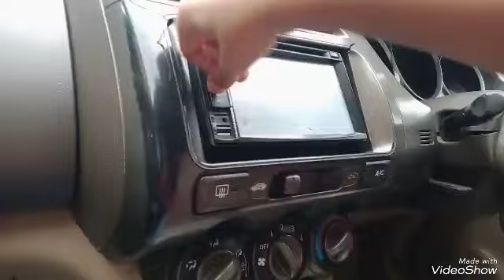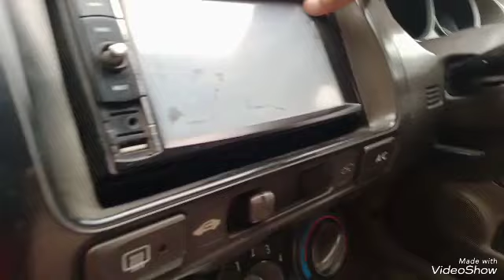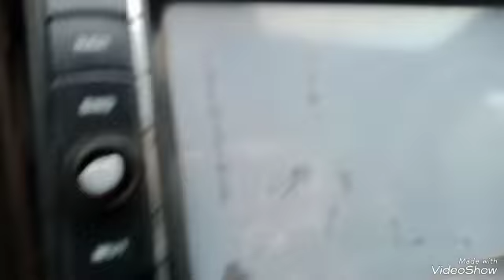RAIN VIBES 😉😄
please subscribe my channel and press belicon to get my videos daily and press belicon to get my videos daily and press belicon to get my videos daily and press belicon to get